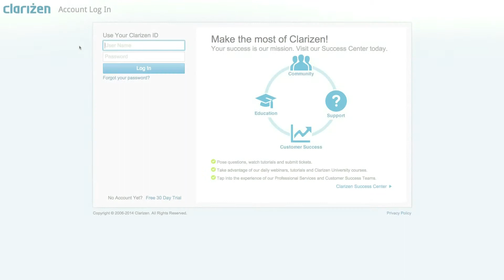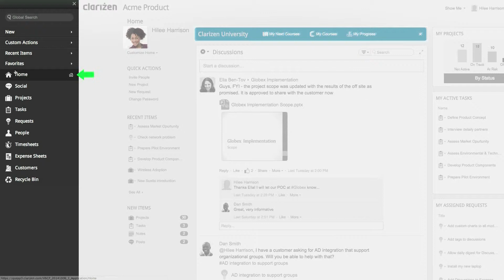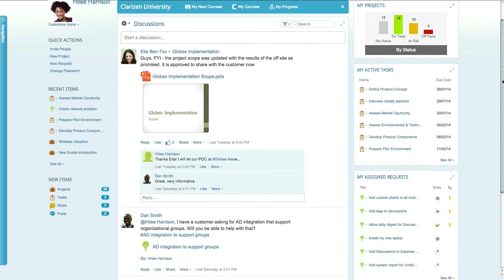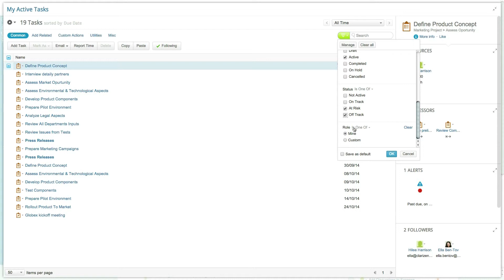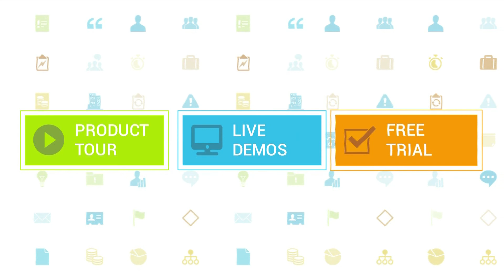Clarizen New Homepage Tutorial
This tutorial provides an overview of Clarizen's new Hompage module.